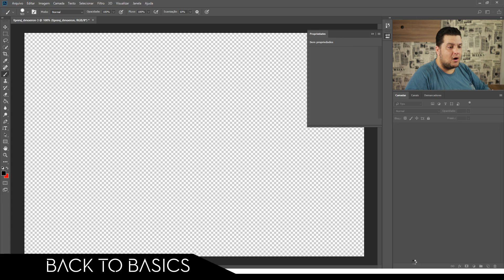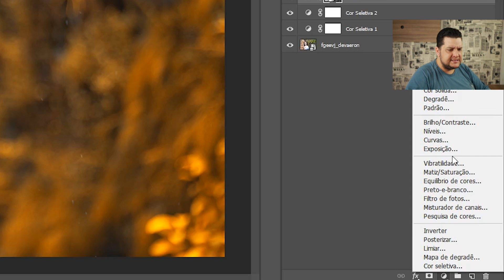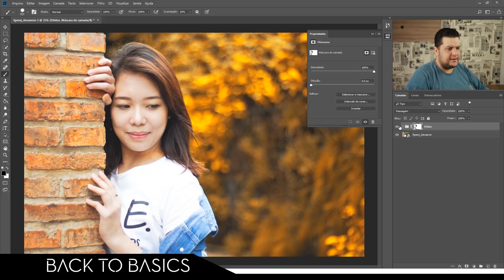Color Grading no Photoshop - Cobre e ouro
Hoje vamos aprender mais uma combinação de cores que traz um aspecto diferenciado para as suas fotos.

Gosta do Canal ? Por Favor Ajude o Back to Basics.